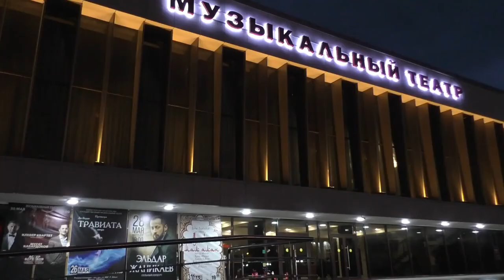музыкальный театр опера Джузеппе Верди «Травиата».г Нальчик КБР 26.05.2021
Государственный музыкальный театр приглашает на оперу Джузеппе Верди «Травиата». Начало в 19:00ч.⁣⁣⠀⁣⁣⠀
Справки по телефонам: 77-42-08 и 77-42-02⁣⁣⠀
Режиссер-постановщик - Заслуженный деятель искусств КБР Р. Дабагов⁣⁣⠀
Дирижёр - Б. Бербеков⁣⁣⠀
Балетмейстер - Заслуженный деятель искусств КБР Р. Пачев⁣⁣⠀
Художник - К. Жилов⁣⁣⠀
Художник по костюмам - Р. Дацирхоева

❤️❤️❤️❤️❤️ПОМОЩЬ КАНАЛУ   ❤️❤️❤️❤️❤️❤️❤️❤️❤️❤️❤️❤️❤️
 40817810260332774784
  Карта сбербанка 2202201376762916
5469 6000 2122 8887 мастер Кард Александр Гордиенко